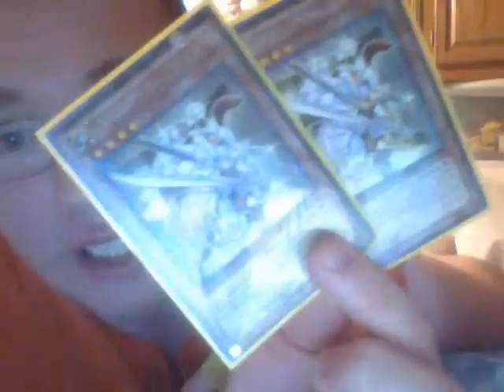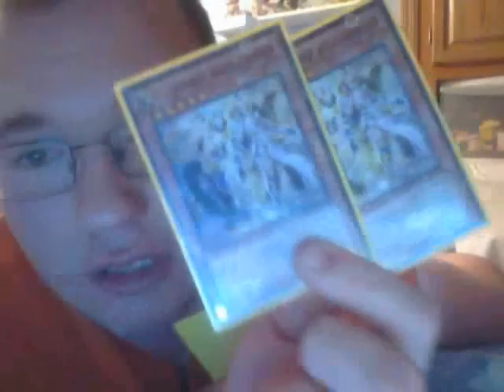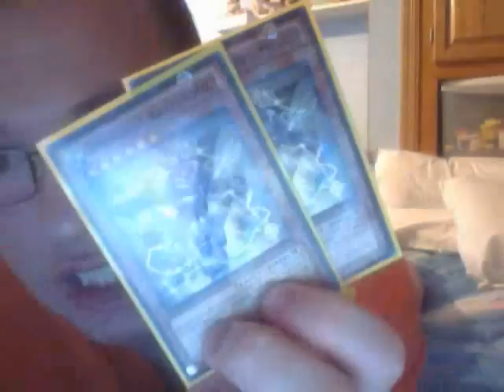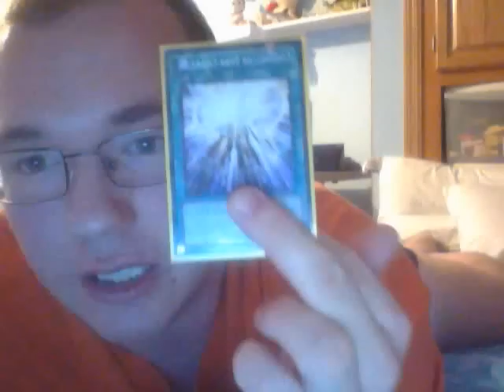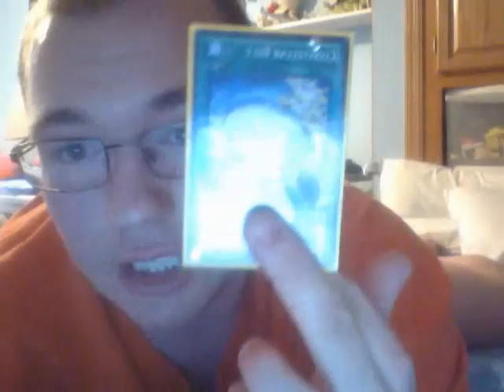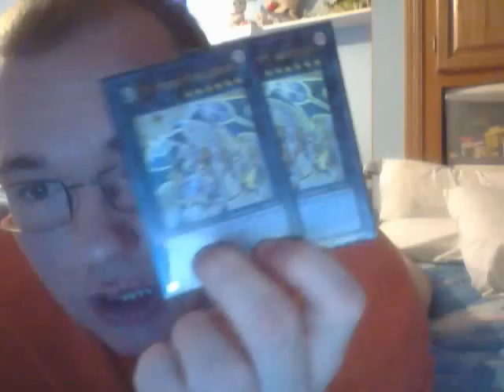Constellar Deck Profile